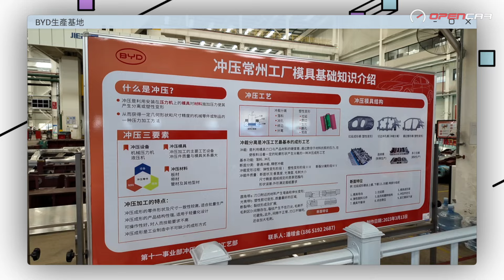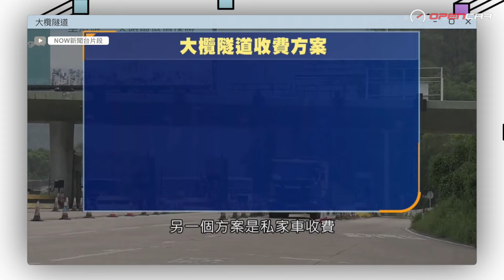Opencar講經 | #5 參觀#BYD 常洲#Atto3 Seal 廠房、政府回收#大欖隧道 、新#X3 、ID. Buzz Pro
每星期世界各地以至香港#車壇 都會有大事發生，呢個節目會搜羅近期重點新聞同大家分享，呢集繼續有#Daniel 同大家講下嘅內容有參觀#BYD 常洲廠房之旅所見所聞、政府回收#大欖隧道 之後可能嘅兩個收費方案、BMW 新#X3 香港有得賣仲出埋意向價添、德國再推出#id buzz pro版，想知講咩？即刻睇片！

想緊貼我哋#Opencar 得到更多汽車資訊，記住睇埋我哋其他平台